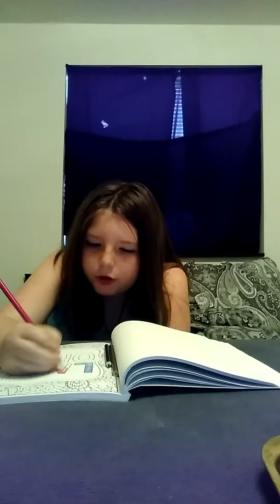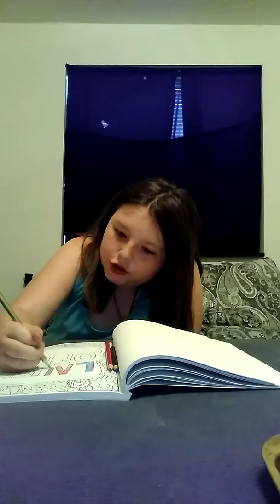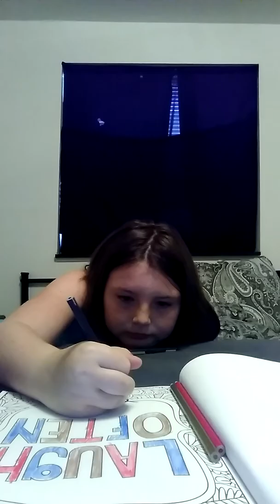Three marker challenge (fail)😎😎😎😎😎